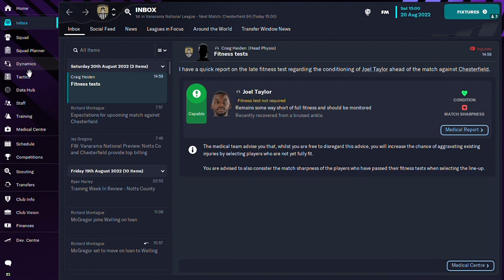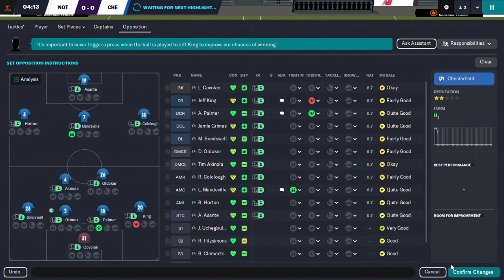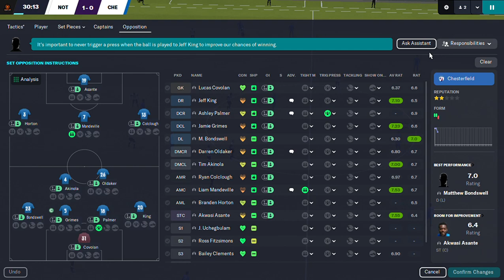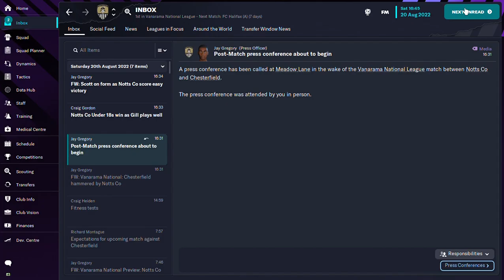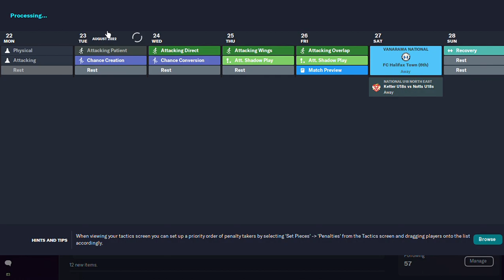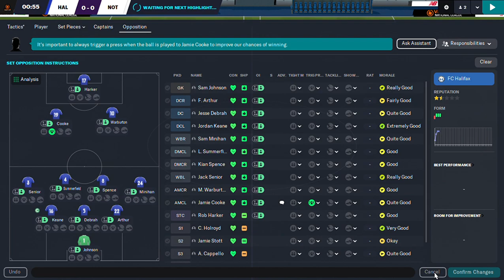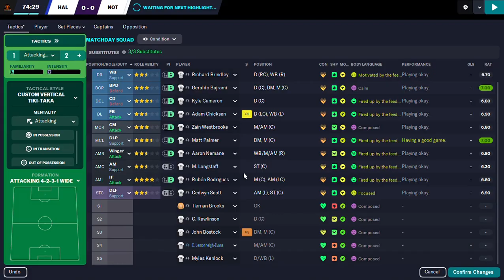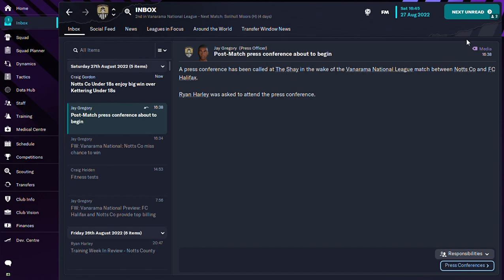FM23 Online Career Notts County v Wrexham. Episode 3.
Won 3 out 3. Let's see if we can lay down a marker by defeating Chesterfield. I've just seen my friend Alex defeat Chesterfield away from home so I'm hoping they don't turn up lolololol.